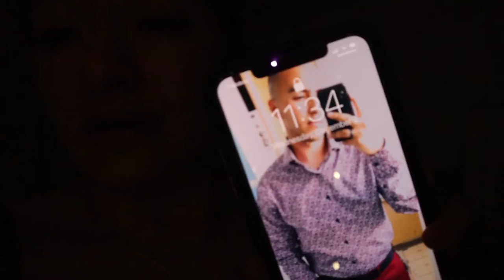VLOGMASS DAY 2 |JEWELSJULLIET